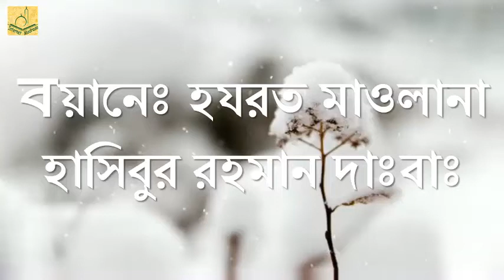হাদিসের কাহিনী মূসা আঃ এবং তাঁর পথ প্রদর্শক মাছ |Hadith story Moses and his guide fish